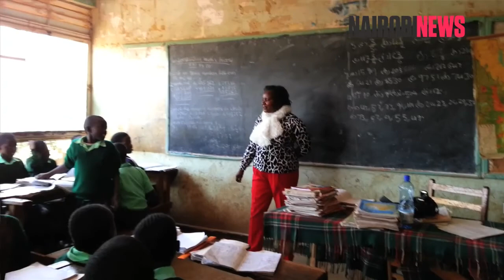State of Nairobi public primary schools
The current state of public primary schools in Nairobi cannot support effective learning. Dilapidated and jigger infested classrooms which are mostly overcrowded is what welcomed us to most schools our team visited.